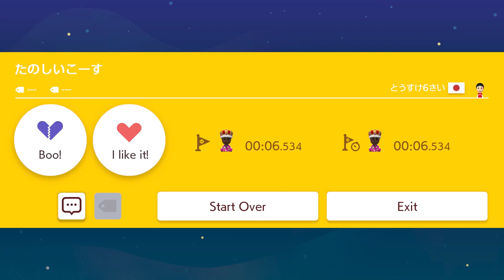20000 FIRST CLEARS !!!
I recently reached a new milestone, one of my ultimate goals for this year, 20.000 First Clears! Let's talk about it.